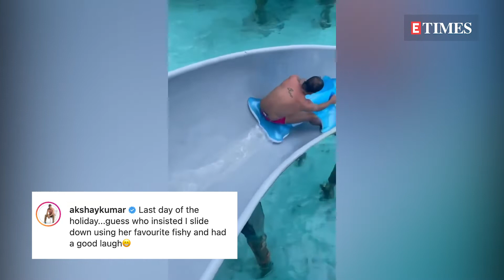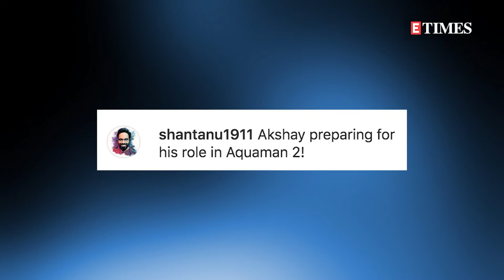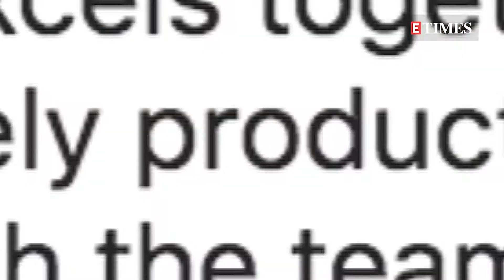WATCH Akshay Kumar use his daughter's fish float; actor struggles on the water slide; fans REACT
Bollywood star Akshay Kumar struggles with his daughter Nitara's fish float on the water slide. Watch the hilarious video!